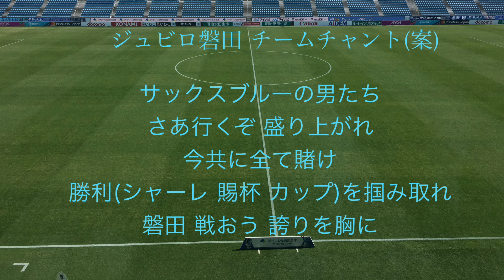ジュビロ磐田 チームチャント(案)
【　再び栄光掴むその日の為に　】

ジュビロ磐田 チームチャント(案)　『サックスブルーの男たち』

サックスブルーの男たち
さあ行くぞ 盛り上がれ
今共に 全て賭け
※勝利(シャーレ 賜杯 カップ)を掴み取れ
磐田 戦おう 誇りを胸に

(※印の部分は大会名によって変化します。)
※なお、このチャントはあくまでも提案という形の動画です。
『作ってみた』という感覚でお楽しみください。